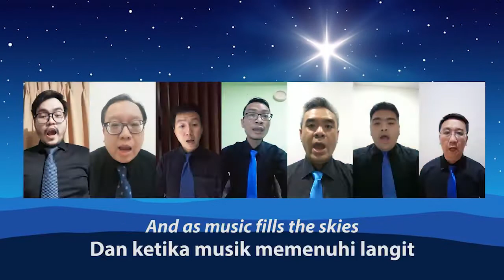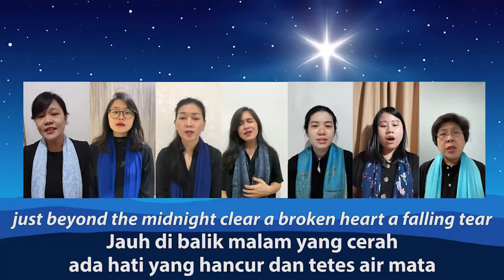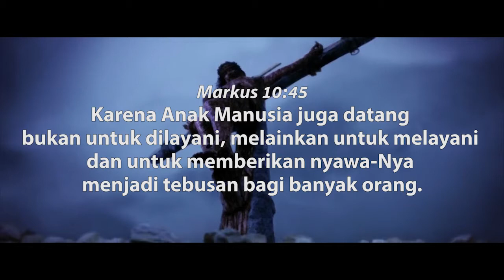A Christmas Remembering, Music by Brad Nix and Words by Joseph Martin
Gloria and Talitakumi Singers
GSRI Tamansari, Jakarta, Indonesia